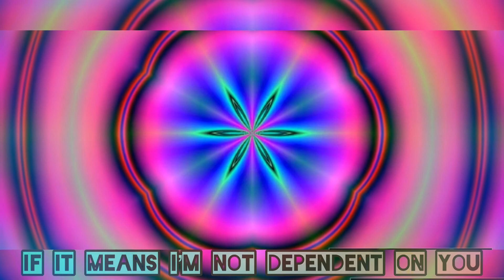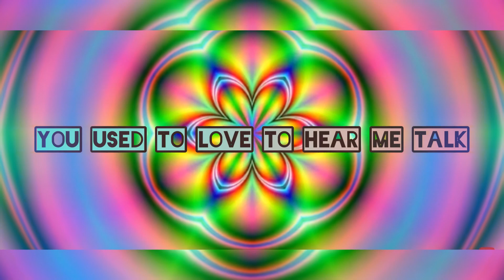Infantilization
“You own everything that happened to you. Tell your stories. If people wanted you to write warmly about them, they should have behaved better.”
~ Anne Lamott

“The most potent muse of all is our own inner child.” ~ Stephen Nachmanovitch